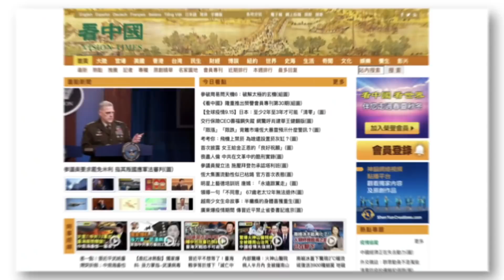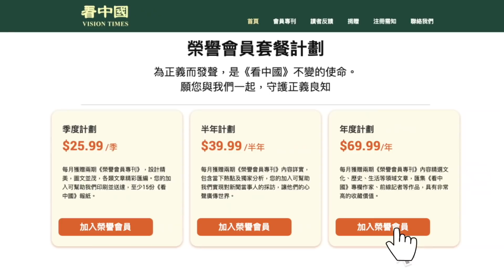中共對臺會議暗藏「魔鬼細節」F-35墜南海 中共要行動？反習派聯合 習受挫反擊：先打他！高層權鬥激烈！習派官員「雙開」罪名罕見 ；微軟購遊戲公司打造元宇宙基石 專家：恐毀滅人類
今日内容
反習派聯合 習近平受挫？絕地反擊：先打他！
中共對臺會議暗藏「魔鬼細節」未見工作報告
從未有過！周江勇「雙開」現罕見罪名  高層權鬥愈演愈烈
F-35墜入南海  中共會趁機偷竊機密嗎？
微軟購遊戲公司打造元宇宙基石  專家：恐毀滅人類